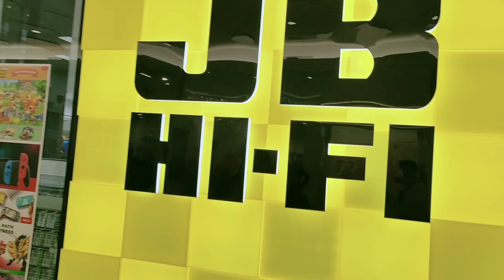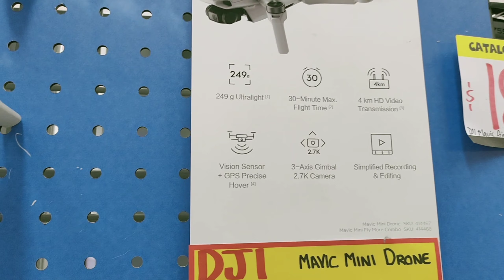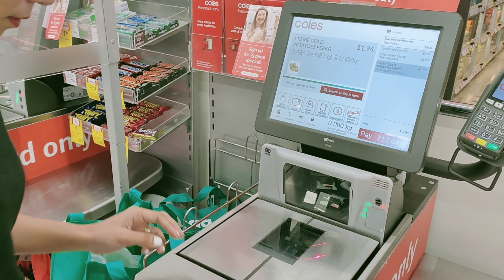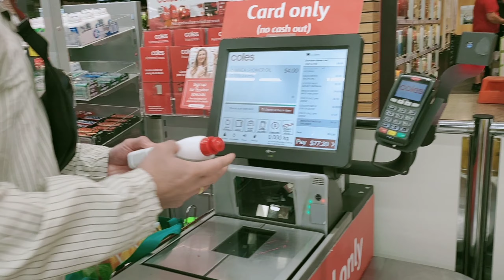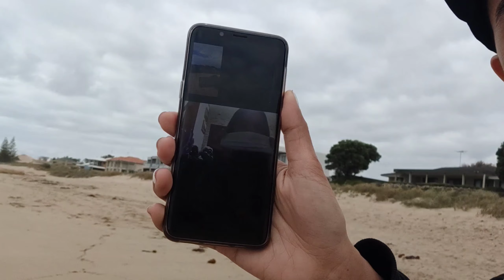SHOPPING MUNA TAYO MGA KA-WANDER | NIBOR TV